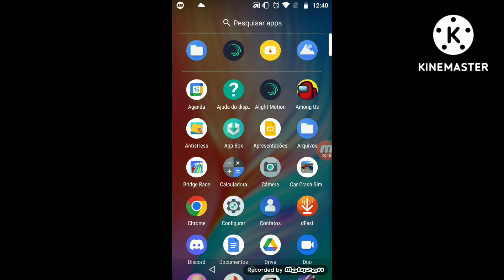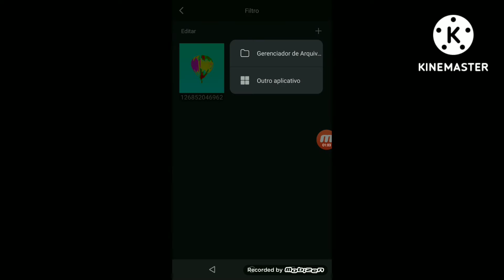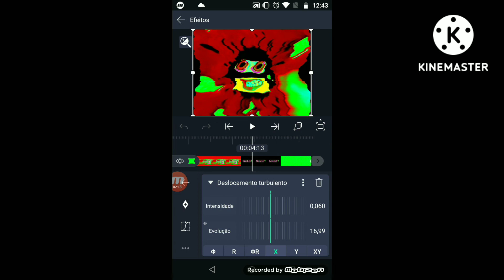How To Make G Major 211 On VN And Alight Motion (LINK GRADIENT MAP IN DESC)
Made By @Danielrocks2023